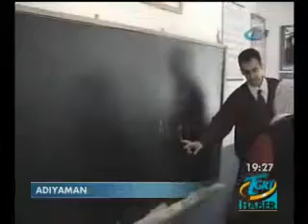Adiyaman Gerger Yeşilyurt Vank Köyü TGRT Haber --GergerTv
İlk eklenme tarihi 2007'dir.

Bu içerik, Gerger Haber Grubu'nun arşivlerinden alınmıştır.

Ggergerim.com Hizmetidir.
Haber Açıklaması:Açılan okuma yazma kurslarıyla 600 diploma verilmiş çoğu vatandaşımız okuma yazmayı öğrenmiştir.devamı. haber Arşivinde... ( more )